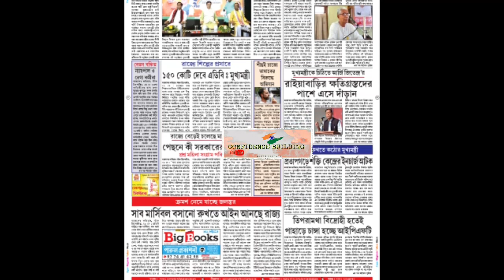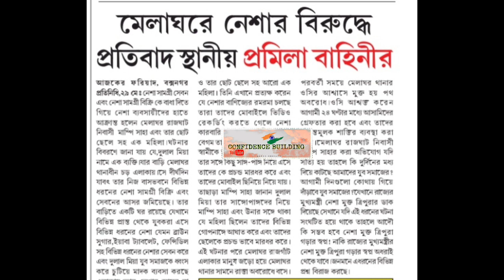পাহাড়ে চাঙ্গা হচ্ছে IPFT